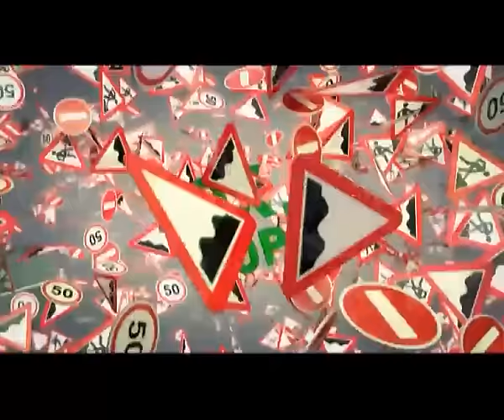Эх, дороги от 7 октября